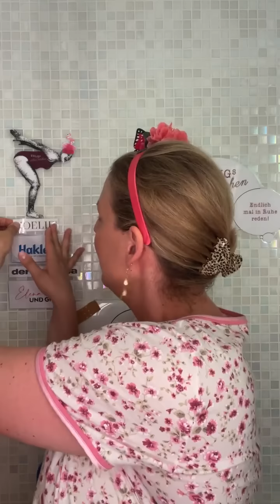Michael Patrick Kelly ❤️ Uhligs stilles Örtchen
Endlich mal in Ruhe reden.
Lieber @michael.patrick-kelly.official- es war so ein toller Abend heute- vielen Dank, dass du mein Gast warst. ❤️
@ferdinandseebacher- ich schick dir ein Bussi! 😘

Heute bin ich ein wenig aufgeregt, weil ich euch einen neuen Unterstützer von "Uhligs stilles Örtchen" vorstellen darf: @noelie.organicbeauty 🥰

Ich wünsche euch eine erholsame Nacht und startet morgen gut in die neue Woche.

Eure Elena😘